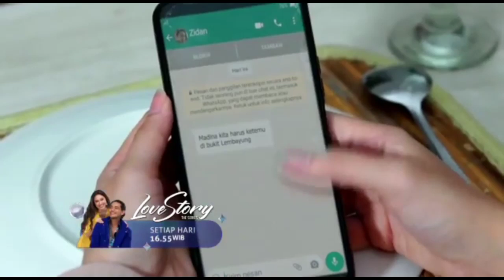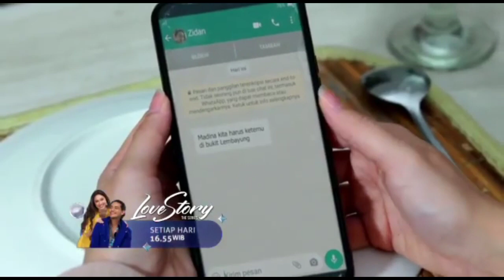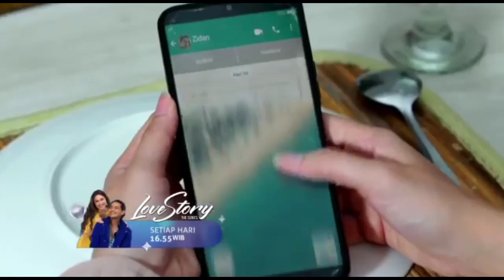Love story the series terbaru hari ini || zidan⁉️apakah akan kembali⁉️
lovestorytheseries,lovestorytheseriesmalamini ,lovestorytheseriesterbaru,lovestorytheseriesepisodebaru,lovestorytheseriessctv,lovestoryeps720,lovestoryterbarulovestorymalamini,lovestorytheseries04juni,trailerlovestorytheseries,lovestoryspoiler,spoilerlovestorysctvc